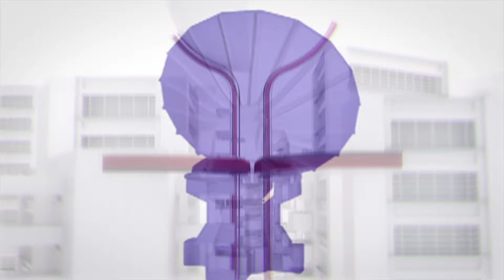Ita Moko; Dom Bosco Ami Aman